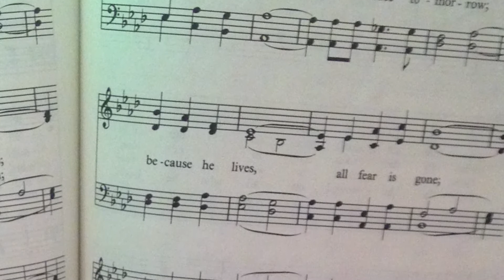Suze Fair Encounters Journey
The "My Journey" of Suze Fair. Shown at Fellowship Missionary Church in Fort Wayne, IN on Sunday, July 27, 2014.